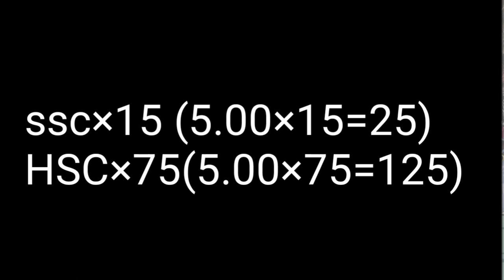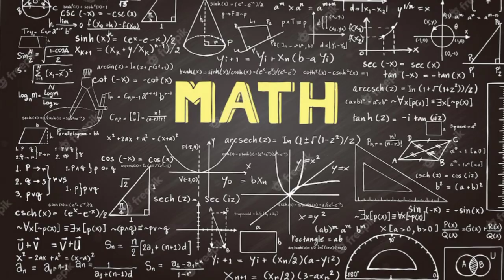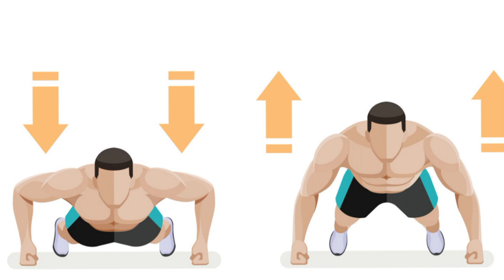Bangladesh Marine Academy Admission procedure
Wanto to know!watch the video